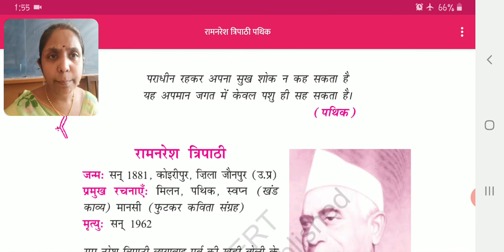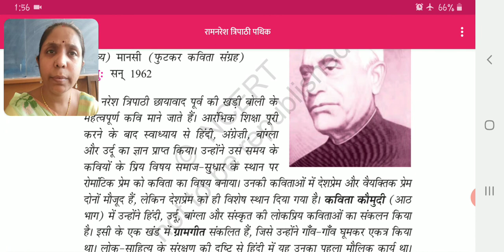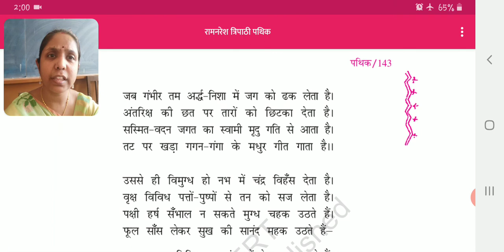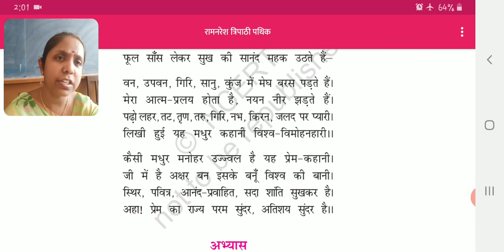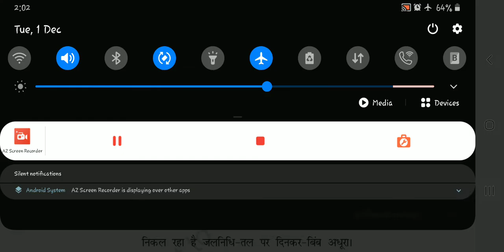Class 11th | Hindi | Aroh | Pathik